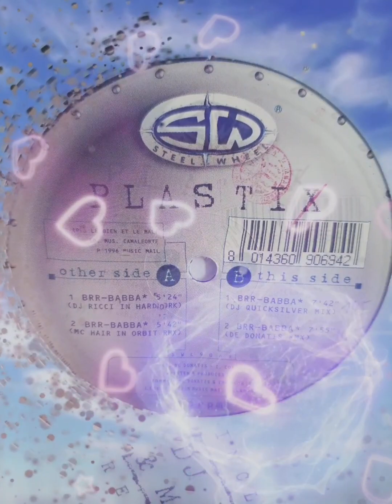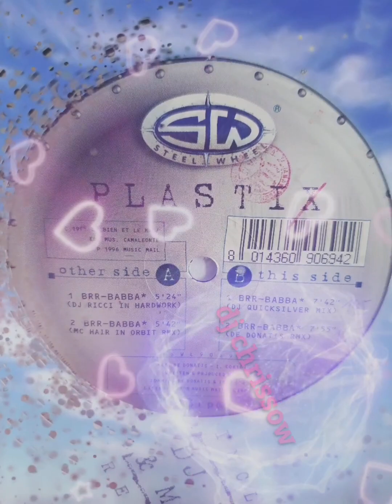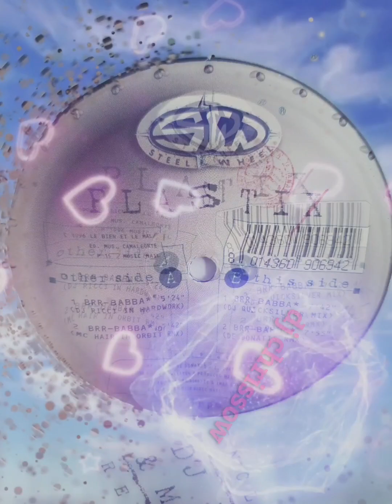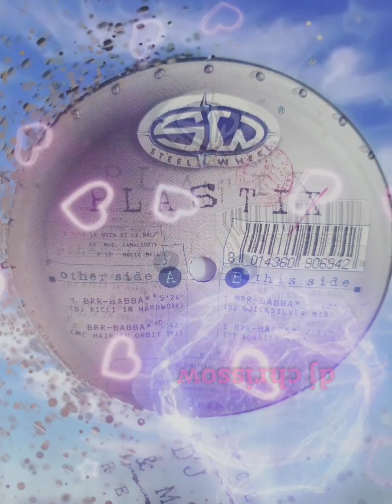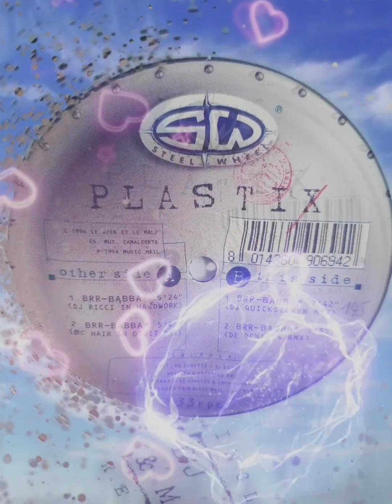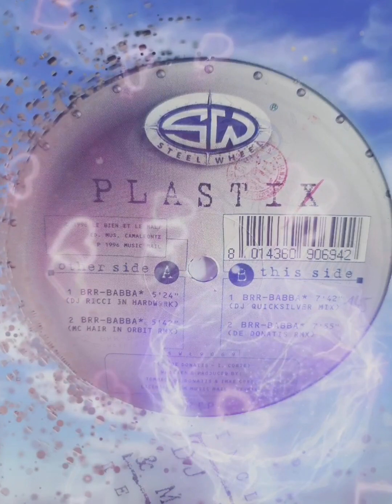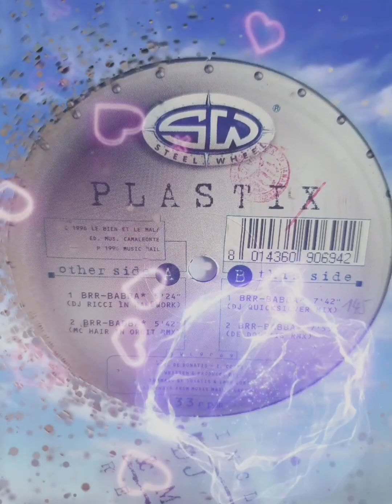Plastix ‎- Brr-Babba (De Donatis Remix)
Plastix ‎– Brr-Babba

Label:                    Steel Wheel ‎– SWL9069
Format:                 Vinyl, 12"
Land:                     Italy
Veröffentlicht:     1996
Genre:                   Electronic
Stil:                        Progressive Trance

Trackliste

Carpe Noctem
Carpe Noctem